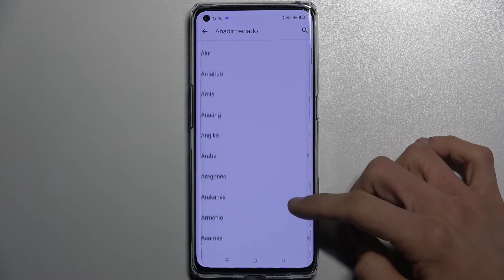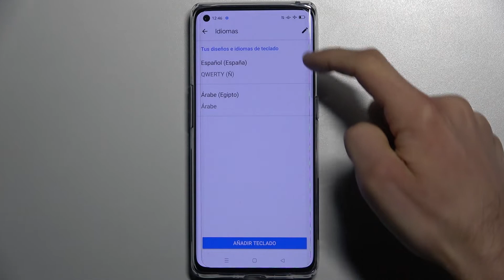Teclado español en OPPO Reno 6 Pro - cómo configurar el idioma del teclado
En este video te presentamos cómo cambiar el idioma del teclado en tu OPPO Reno 6 Pro. Sigue las instrucciones, accede a la configuración de idioma y configura el idioma del teclado en tu celular OPPO Reno 6 Pro paso a paso.

¿Cómo cambiar el idioma del teclado en OPPO Reno 6 Pro? ¿Cómo configurar el idioma del teclado en OPPO Reno 6 Pro? ¿Cómo cambiar el teclado de OPPO Reno 6 Pro? ¿Cómo añadir un teclado a OPPO Reno 6 Pro?